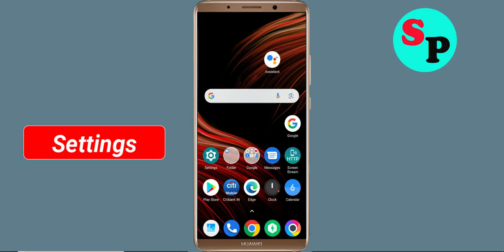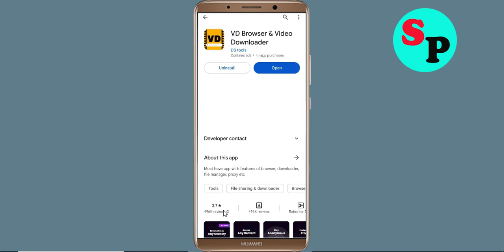Fix Unfortunately VD Browser & Video App Has Stopped Error Problem Solved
In this video, i will show you How To Fix Unfortunately VD Browser & Video App Has Stopped Error || Fix VD Browser & Video App Not Open Problem Android. If you are facing same problem in your android mobile phone it will help you a lot.

e). Scroll to and tap VD Browser & Video App
g). Tap Clear data button, then VD Browser & Video App.

h). Tap Uninstall VD Browser & Video App, then VD Browser & Video App.